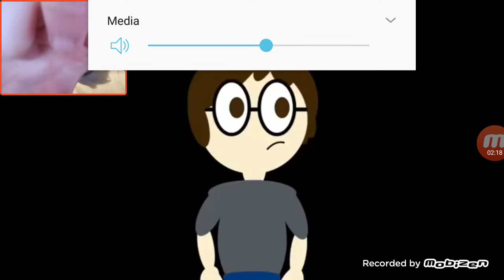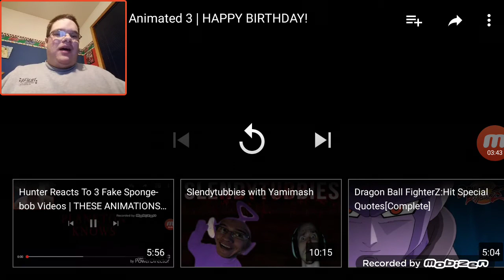Hunter Reacts To Hunter's World Animated 3 (Birthday Special W/ Friends)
HAPPY BIRTHDAY! Today is my birthday, and I hope you all people enjoy my classic videos of 2016 & 2017! I'll go live tonight for my birthday, and I will unwrap the presents to see what I get. Enjoy!